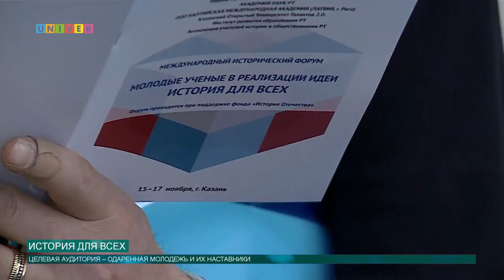История для всех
С 15 по 17 ноября в Казанском федеральном университете проходит Международный исторический форум «Молодые ученые в реализации идеи «История для всех». Форум приурочен Году Н.И. Лобачевского в Казанском федеральном.